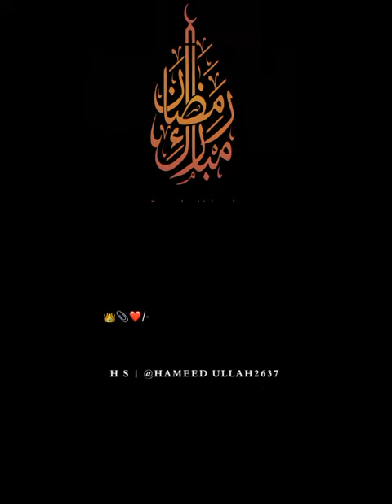masjid mein bhi jayenge Ham to maar denge#@